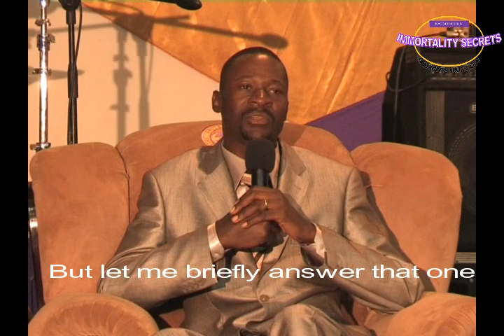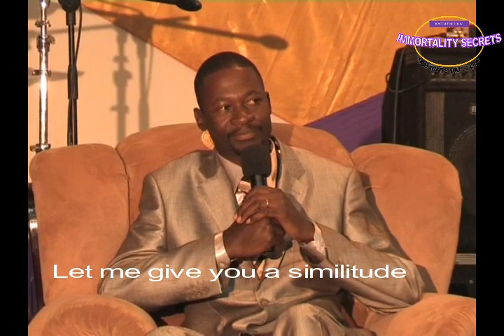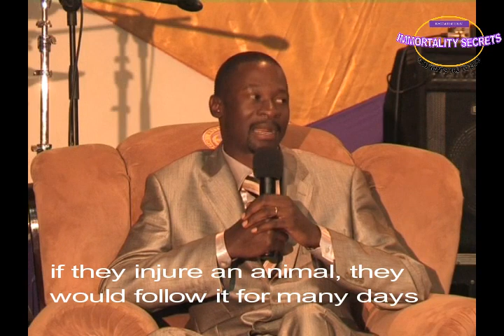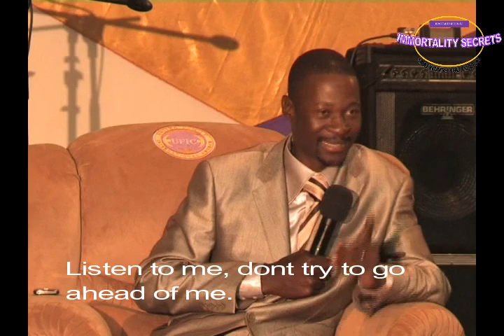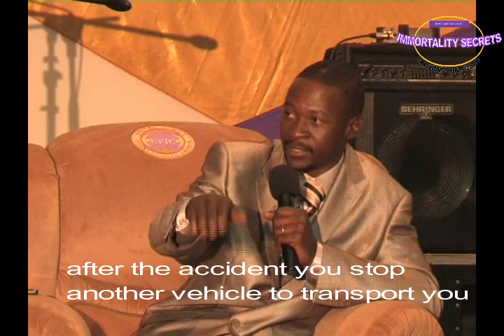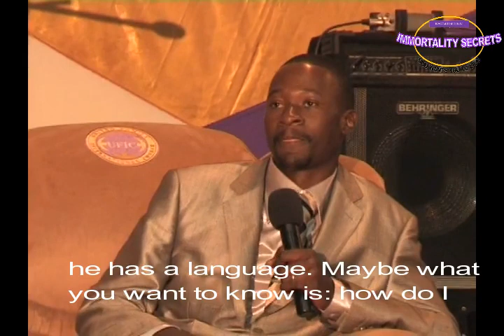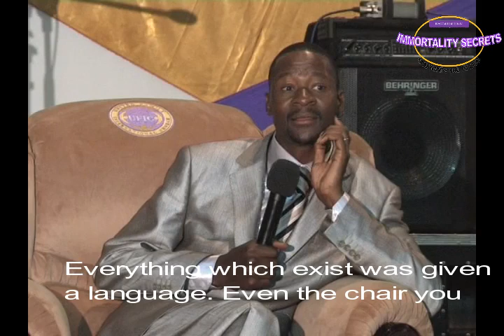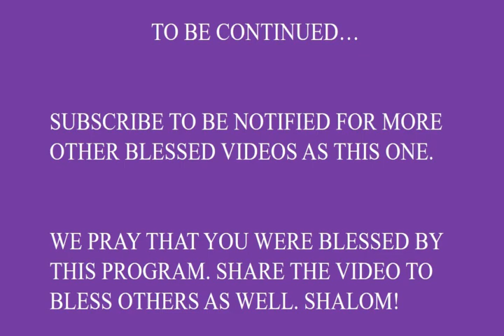Practical Wisdom with The Man of God A || Prophet Makandiwa Shona with English Subtitles